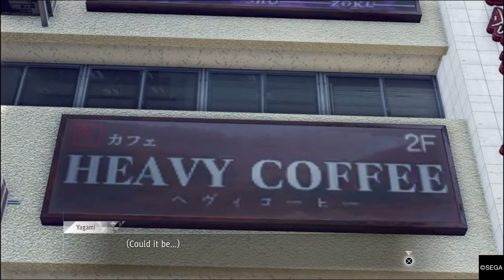KAMUROCHO STYLE!!!! (Judgment) Pt.7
u/thehomierjay